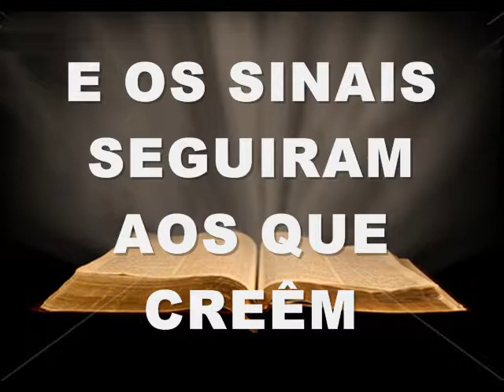MISS. MAGALHÃES, CURAS E MILAGRES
MINISTÉRIO RESGATANDO ALMAS COM O PR. MAGALHÃES DE VITÓRIA-ES